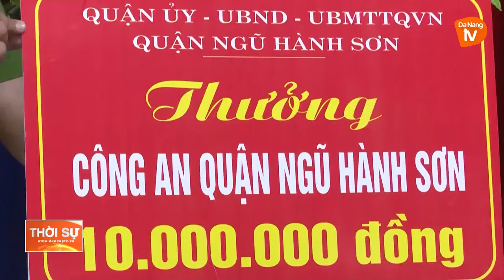KHEN THƯỞNG CÔNG AN QUẬN NGŨ HÀNH SƠN